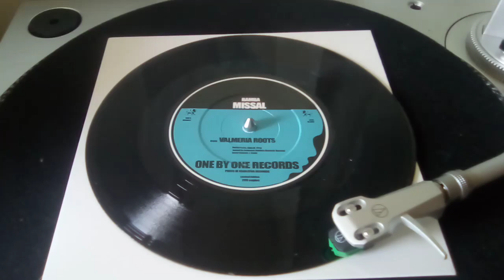Missal - Bamba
OBOR 012 side b - Missal - Bamba
mixed by Payoh SoulRebel